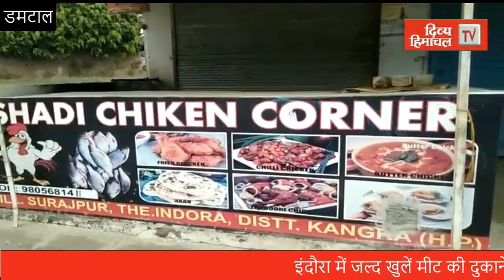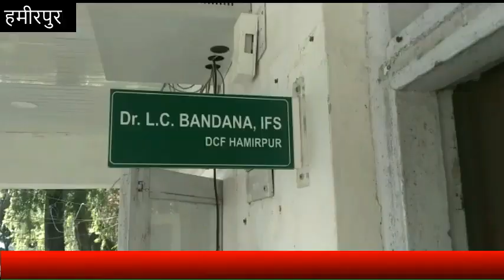गुड ईवनिंग हिमाचल : 13 जनवरी 2021